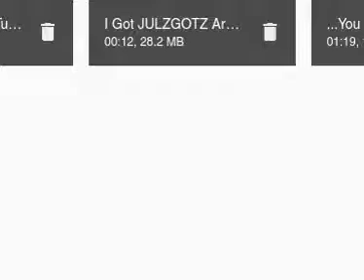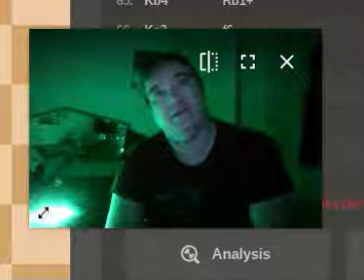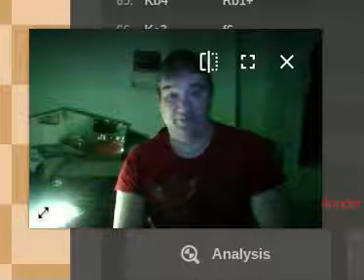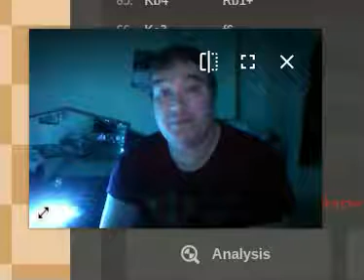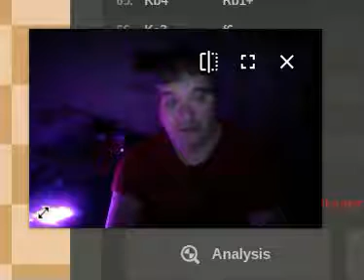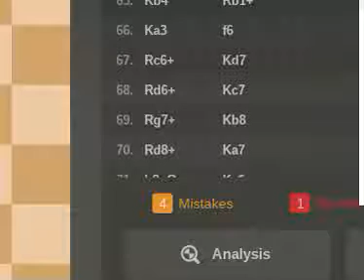Are these the rantings of a madman, or of a man who is dying, UNFULFILLED?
FUCK being just another face in the fucking crowd!